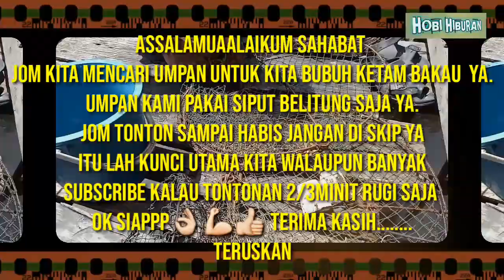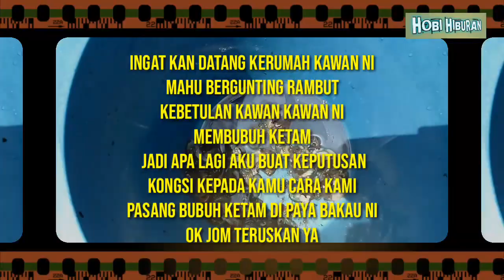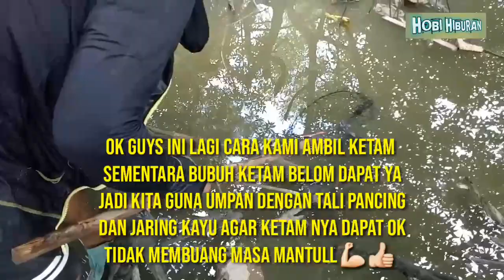Ketam masak tiga rasa pedas manis ketamnya 😋|| datang kerumah kawan niat bergunting rambut.........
Terima kasih sahabat sahabat yang aku kasihi telah menjadi sebahagian hobi hiburan ini terima kasih sangat sangat 👌👍❤

 Buat sahabat yang selalu support channel ini ribuan terima kasih aku ucapkan  Jangan lupa di tonton sampai habis video ini ya kawan kawan semoga kita semua sukses dunia dan akhirat amin..

Assalamualaikum wahramatulahi wahbarakatuh